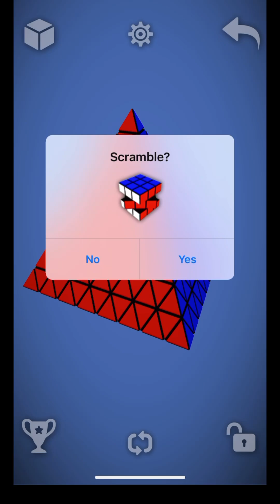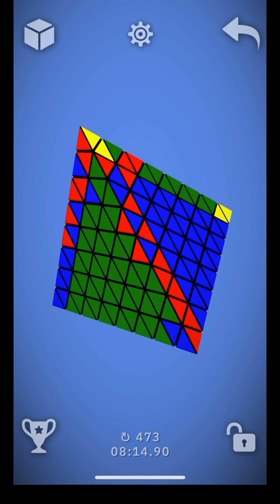8x8x8 四面体 sub10分